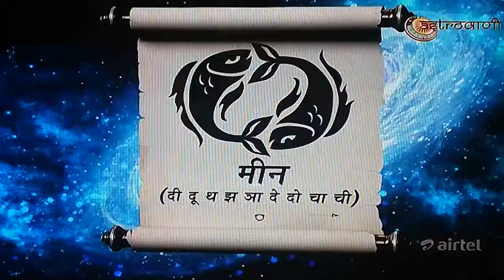Pisces meen rashi BHAVESH DAVE SAMAY JYOTISH KARYALAY Dainik aaj rashifal Love jyotish daily kundli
Meen pisces rashifal by ASTRO . BHAVESH DAVE in jyotishsutra show.
            ASTRO.BHAVESH DAVE
    SAMAY
SAMAY JYOTISH KARYALAY
Astro.bhavesh Dave